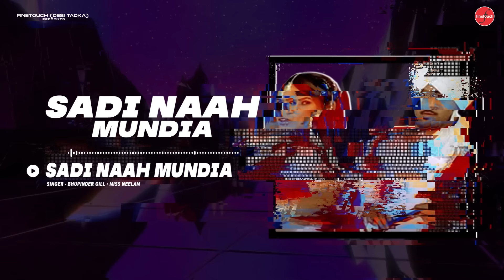Punjabi Songs (Jukebox) | Sharif Dildar | Balkar Ankhila | Finetouch Desi Tadka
Details 💿
Red Rose  :
Gher Liya Putt Jatt Da :
Kiu Mobile Band C :
Mitra De Honda Te :
Sadi Naah Mundia :